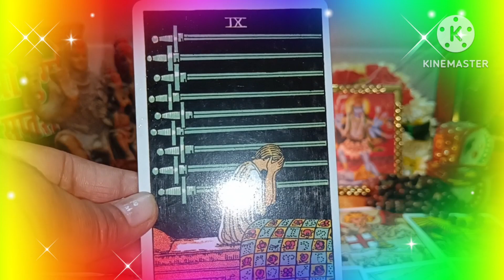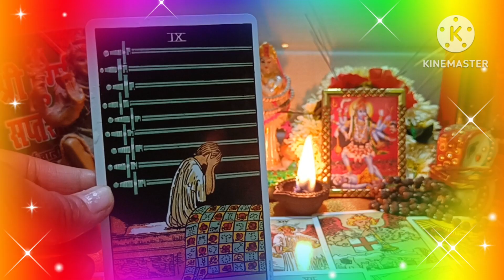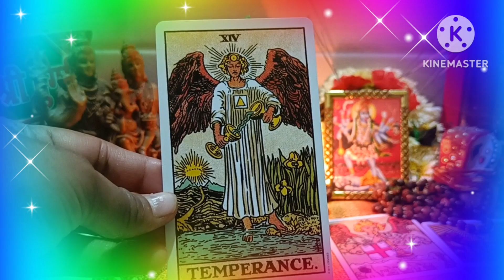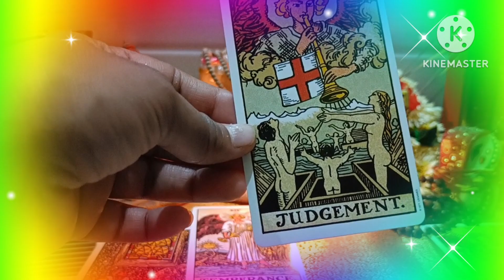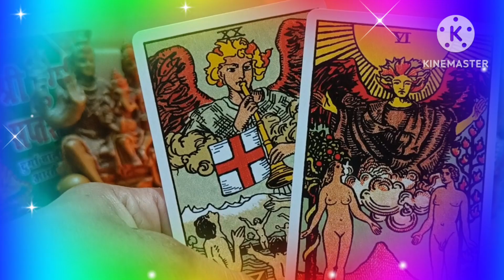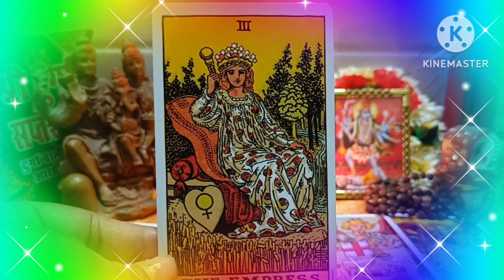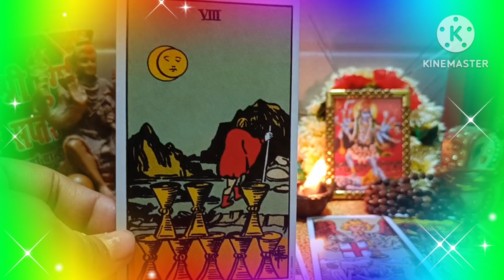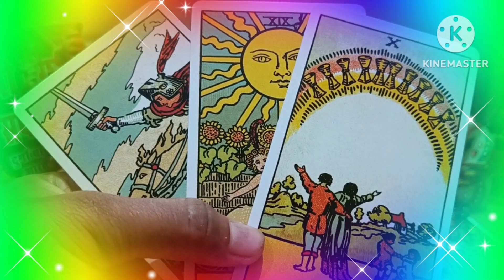Current ENERGY ❤️kya chal Raha hai unke man me is wakt ❤️ Tarot Reading ❤️ TIMELESS 💯🌞🧚🌈🙌❤️❤️